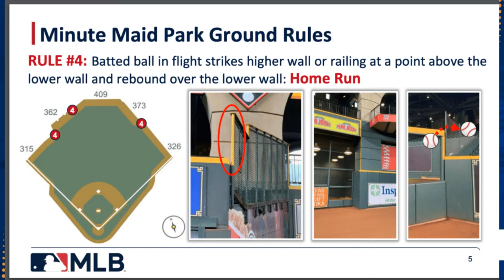Astros ground out but Hunter Brown rebounds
Join Eric Huysman and Brett Chancey for the Locked On Astros podcast to discuss the Astros moves from today and what's next for Justin Verlander. Did Joe Espada leave Hunter Brown and Shawn Dubin in for too long? Hunter Brown rebounded with 6 quality innings. Forrest Whitley makes his major league debut. Jose Altuve's hot streak is snapped.

Locked On Astros is a daily podcast about the Houston Astros, hosted by Eric Huysman and Brett Chancey. It is part of the Locked On Podcast Network.

Come back every weekday to spend your commute listening to the latest Astros news and notes. Thanks for listening, and tell your friends!

Monopoly GO!
Get in the game and join your friends. Download MONOPOLY GO! now free on The App Store or Google Play.

PrizePicks
FanDuel
First online real money wager only. Bonus issued as non-withdrawable free bets that expires in 14 days. Restrictions apply. See terms at sportsbook.fanduel.com. Gambling Problem? Call 1-800-GAMBLER or visit FanDuel.com/RG (CO, IA, MD, MI, NJ, PA, IL, VA, WV), 1-800-NEXT-STEP or text NEXTSTEP to 53342 (AZ), 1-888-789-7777 (CT), 1-800-9-WITH-IT